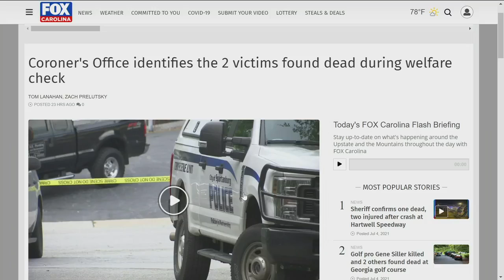4:00 PM Weather Update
Kendra takes a look at the latest forecast for the area